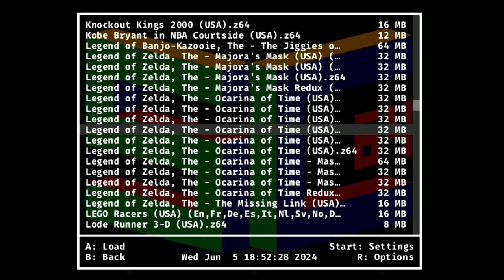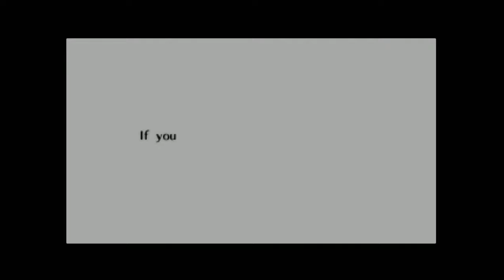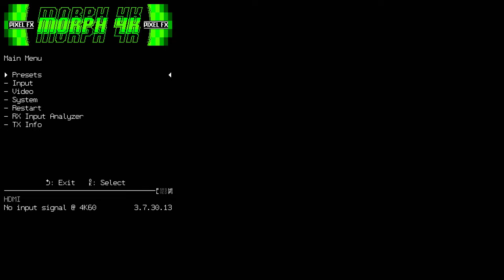Where Was I? - Finishing the Water Temple in Ocarina of Time 64DD Disc Expansion (Morph 4K)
Last time I played the Ocarina of Time 64DD Disc Expansion, I was in the middle of the Water Temple.  Didn't get to finish and it's been several months since.  I spend the beginning of the video recalling where I left off (the last Small Key and Boss Key), then face Morpha.

P.S. It looks like I take awhile in some sections.  This is because I'm figuring it out as I play.  Rather than Google the Master Quest strategy guide (slightly similar), I AM the strategy guide. 😉

Game: Legend of Zelda - Ocarina of Time 64DD Disc Expansion
System: Nintendo 64 w/ SummerCart64
Scaler: PixelFX N64Digital HW1 (FX-Direct Mode) & Morph 4K
Capture Card: Elgato 4K Pro

Timeline:
00:00:00 - SummerCart64
00:01:05 - Ocarina of Time 64DD Disc Intro
00:01:38 - Back Inside Water Temple
00:03:47 - Let's Get a Skulltula and Then Figure Out the Rest
00:16:51 - Finally Remember What I Need to Do
00:18:14 - Missed a Skulltula on Second Floor
00:21:49 - Raise Water to Third Floor (Again) and Get Small Key in Basement
00:30:56 - Unlock Door on Third Floor
00:41:46 - Fight Dark Link (Again) and Traverse the First Floor Stream
00:45:53 - Whirlpool Room and Boss Key
00:51:49 - Boss Fight (Morpha)
00:58:31 - Temple of Light
01:02:05 - Fire Arrow and Peace Out